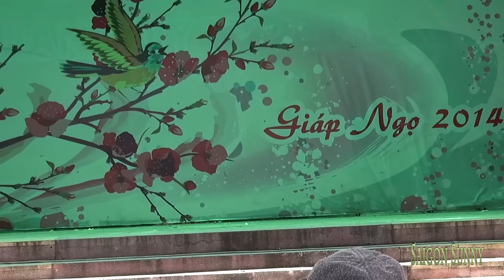Kinh hoàng Công phu Việt Nam Got Talent Lý Bằng dùng dao chém vào bụng và dùng đầu đóng Đinh sắt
Võ sư từng được tôn vinh là "đệ nhất kungfu của Vietnam's Got Talent" chia sẻ muốn thay đổi món ăn tinh thần của khán giả Việt bằng những màn trình diễn võ thuật độc đáo và ấn tượng. Tuy nhiên, hiện tại, vì nhiều lý do, Gala võ thuật kungfu Lý Bằng chỉ được tổ chức tại các thành phố lớn mà mở màn là Vinh vào ngày 9/6 và Đà Nẵng 15/6.

Lý Bằng tiết lộ anh và các cộng sự tốn hơn hai tháng để chuẩn bị kỹ lưỡng từ sân khấu tới phần âm thanh, ánh sáng... Đó là chưa kể thời gian để các võ sư cùng bàn thảo và dàn dựng những tiết mục mới mẻ cho đêm diễn đầu tiên. Hiện tại, không giấu sự hồi hộp và lo lắng. võ sư cho biết anh và gần 20 võ sư thân thiết đã chuẩn bị được khá nhiều tiết mục độc đáo để trình diễn cùng người hâm mộ. Bởi thời lượng của Vietnam's Got Talent không cho phép nên có nhiều thử thách dù rất muốn nhưng Lý Bằng vẫn không thể trình diễn trên sân khấu của chương trình. Các liveshow sắp tới chính là dịp để anh thỏa mãn mọi đam mê của mình. Võ sư cũng không quên bật mí một trong những tiết mục ấn tượng là dùng mắt kéo xích lô chở 4 người.